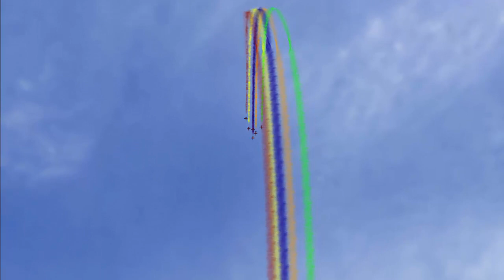La Team LCA confinement COVID 19 12 042 020